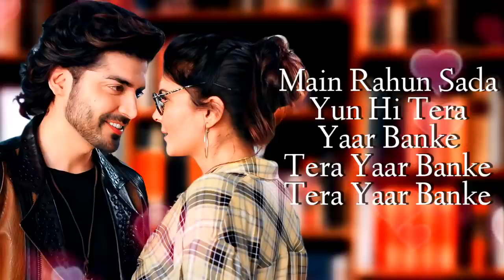Tumse Pyaar Karke LYRICS Tulsi Kumar, Jubin Nautiyal Gurmeet, Ihana Kunaal Vermaa Payal Dev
ulshan Kumar & T-Series presents 'Tumse Pyaar karke' sung by Tulsi Kumar & Jubin Nautiyal featuring Gurmeet Choudhary & Ihana Dhillon in a beautiful story.

We hope you enjoy the song!

LYRICS -

Dil Yeh Mera
Jabse Mila Hai Aap Se
Jaate Nahi
Tum Ek Pal Bhi Khwab Se

Yaad Banke Kabhi
Saans Banke Kabhi
Mil Rahe Ho Mujhe
Tum Har Jagah

Har Khushi Mili Humko
Tumse Pyaar Karke
Tumse Pyar Karke
Tumse Pyar Karke

Jee Uthe Sanam
Tumpe Jaan Nisaar Karke
Tumse Pyar Karke
Tumse Pyar Karke

Chand Hathon Se Hai
Kab Kisi Ne Chhua

Ho Chand Hathon Se Hai
Sirf Aankhon Ko Yeh
Rutba Hasil Hua

Faaslon Se Kahan
Kam Hua Pyar Hai
Kab Yeh Mohtaj Hai
Mulaqaat Ka

De Diya Sukoon
Tumne Beqarar Karke
Beqarar Karke
Beqarar Karke

Tumse Pyaar Karke
Tumse Pyar Karke
Tumse Pyar Karke

Banke Mere Humsafar
Tum Hi Raho Ab Umar Bhar
Mausam Humein Jo Bhi Mile
Laye Khushi Ki Hi Khabar

Poori Hui Har Ek Dua
Ab Ek Bhi Adhoori Nahi
Aage Tumhare Ab Humein
Kuchh Bhi Zaroori Hai Nahi

Main Rahun Sada
Yun Hi Tera Yaar Banke
Tera Yaar Banke
Tera Yaar Banke

Tumse Pyar Karke
Tumse Pyar Karke
Tumse Pyar Karke
Music in this video
Song
Tumse Pyaar Karke
Artist
Tulsi Kumar, Jubin Nautiyal